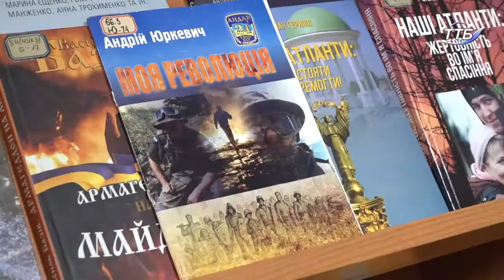У Тернопільській науковій бібліотеці відбувся вечір-реквієм до Дня Гідності і Свободи